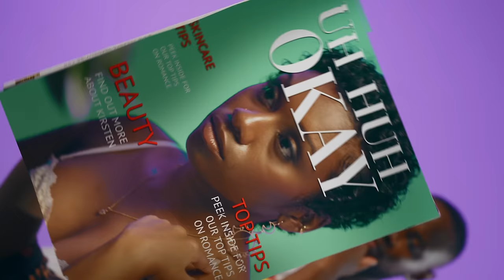Emmavie x ROMderful - Uh Huh Okay (Official Music Video)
Starring Emmavie & ROMderful
Co Starring Kirsten Perkins, Treasure Alexia, Jessica, Zilo & Luv'Rell
Director: Romaine Reid
Producer: John Hendrickse
Lighting: James Edward Kilpatrick
Production Assistants: Sabrina Li & Gabi Zaper
Assistant Director: Yaheetah
Lighting Assistant: Ross Lasme
Make Up Artist: Dalila Bone

Performed by Emmavie featuring ROMderful
Written by Emmavie Adeteju Mbongo & Rommel Alexander Donald
Produced by ROMderful
Vocals by Emmavie. Backing Vocals by Emmavie & ROMderful. All instruments & drum programming by ROMderful
Mixed & Mastered by Tumai “Turkish” Salih

Lyrics:

You got me beaming til I’m beaming up
It’s pretty obvious that I can't get enough
I’m flying over to your place, what’s up
I play like I'm trying to get my stuff
Send your roommate on some errands
Go spend the weekend at her parents
I don’t mean to be rude
But I mean it, I do
It needs to be me
Because it’s definitely you

Uh huh okay
Uh huh okay
Uh huh okay
Uh huh okay

Hey
When I come over
Don’t think about it
Don’t hold out on me
There’s nothing else that I want right now
But wanting you on me
So let’s get close
I need you the most
Look like you came out of a magazine ahhh
I’ve got these cravings for you like caffeine
Now I don’t mean to be crude
But I need you in nude
It’s time to be me
Cause its always been you

Uh huh okay
Uh huh okay
Uh huh okay
Uh huh okay

By the look in my eyes
Cause I just wanna get close to you
Baby

Ahhh
Let’s get close
Can we get close
Close